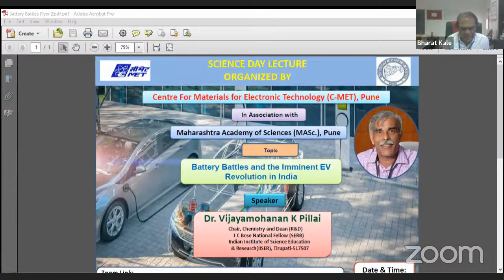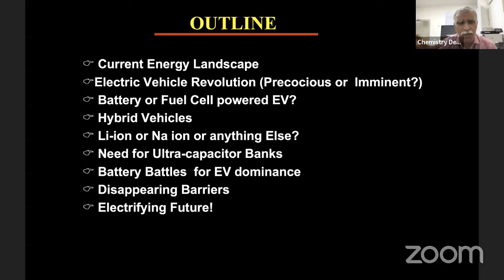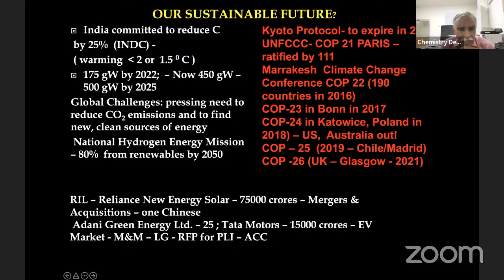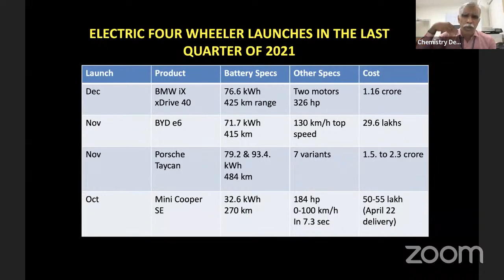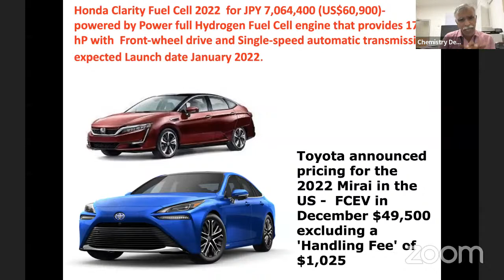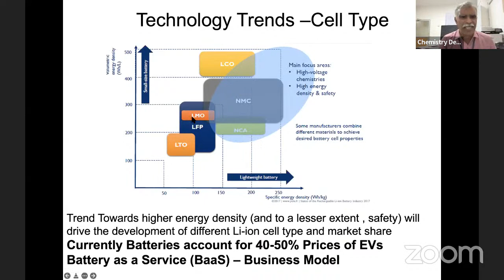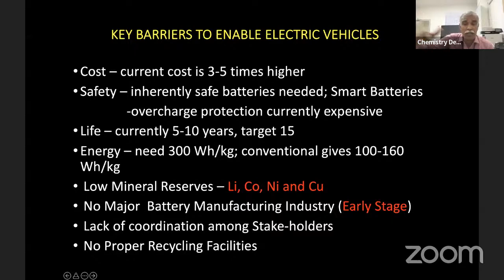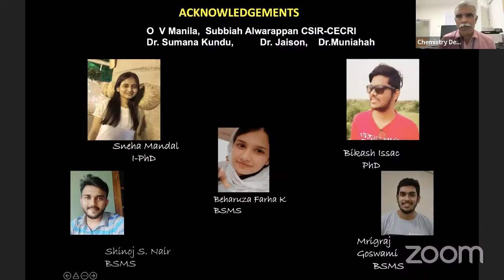Battery Battles and the Imminent EV Revolution in India by Dr. Vijayamohanan K Pillai